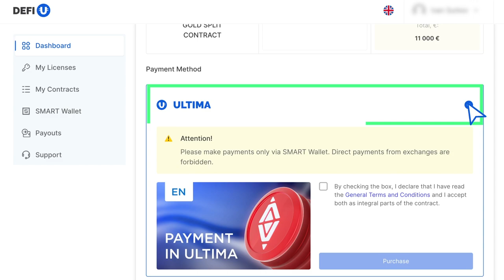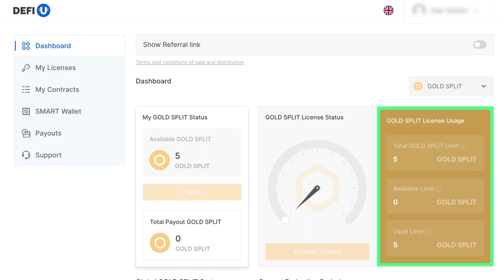SPLIT CONTRACTS GOLD এর জন্যে কীভাবে টাকা প্রদান করবেন।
SPLIT CONTRACTS GOLD স্প্লিট কন্ট্রাক্টস গোল্ড হলো Ultima আল্টিমার একটি নতুন প্রোডাক্ট যা একটি লাইসেন্স এবং গোল্ড স্প্লিট কন্ট্রাক্টকে একত্রিত করে থাকে। এই গাইডে আমরা আপনাকে দেখাবো, কিভাবে করে SPLIT CONTRACTS GOLD স্প্লিট কন্ট্রাক্ট গোল্ড কেনা যায়।
আপনি যদি Ultima আল্টিমা সম্পর্কে আরোও বিস্তারিত তথ্যাবলীসমূহ জানতে চাঁন, তাহলে সামাজিক বা স্যোশাল নেটওয়ার্কগুলিতে আমাদেরকে অনুসরণ করুন: